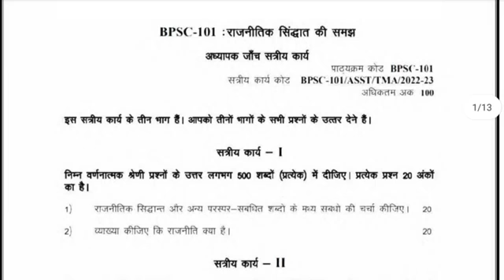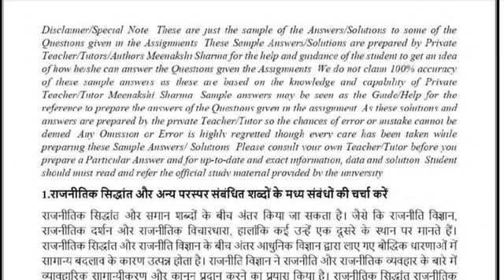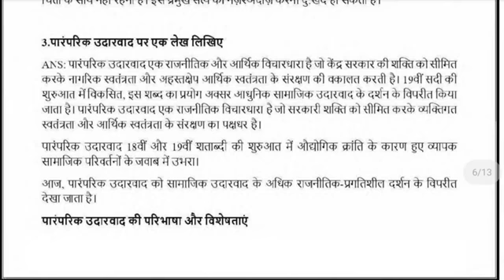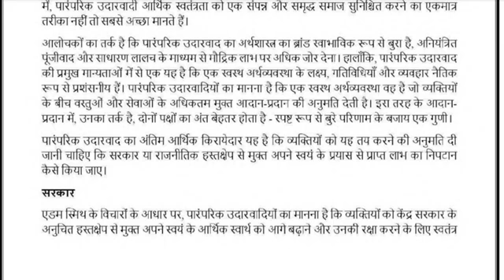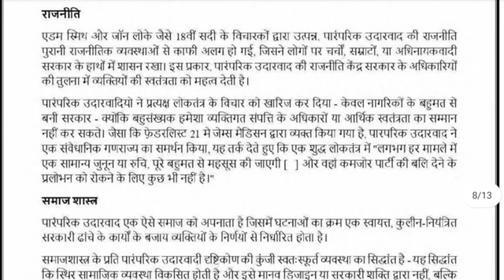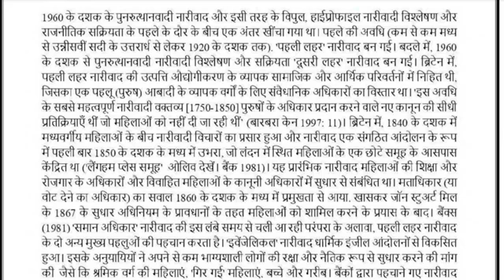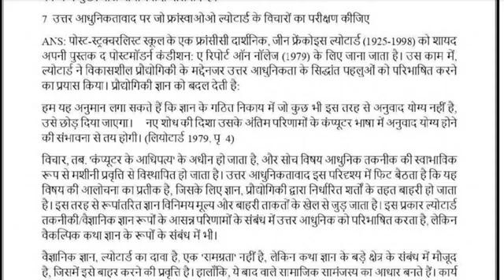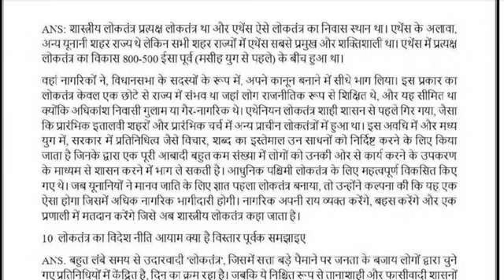BPSC-101 SOLVED ASSIGNMENT 2022-23 IN HINDI I BPSC-101 SOLVED ASSIGNMENT 2023 IN HINDI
BPSC-101 SOLVED ASSIGNMENT 2022-23 I BPSC-101 SOLVED ASSIGNMENT 2022 | BPSC-101 SOLVED ASSIGNMENT BPSC-101

ASHISH VERMA

👉 ALL CERTIFICATE

👉 IGNOU